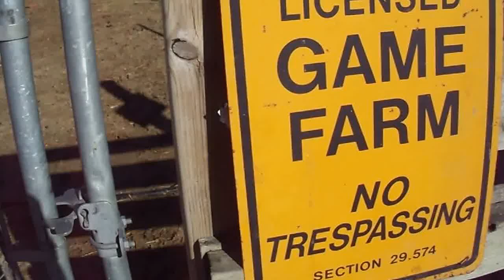Mike's OLD fashioned Meat Market.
Tour of Mike's Old Fashioned Meat Market and The Farm.

1901 E RAWSON AVE..OAK CREEK WI